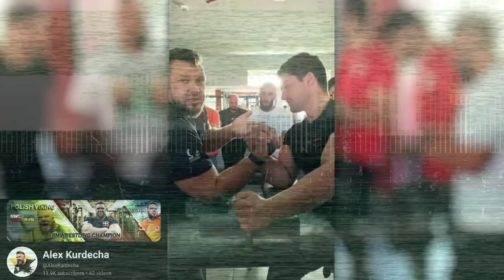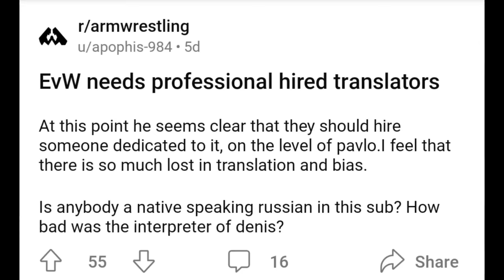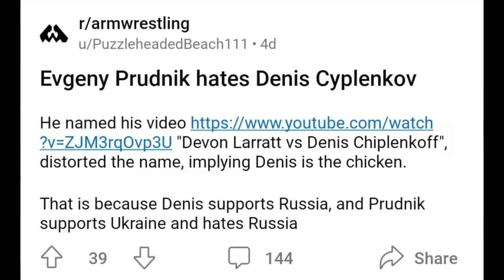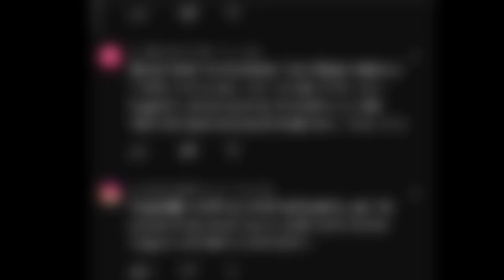Denis Cyplenkov TALKS ABOUT Devon's CURRENT SHAPE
KOT PPV